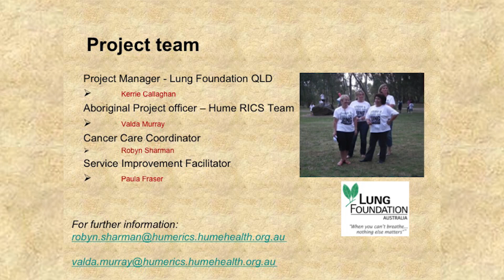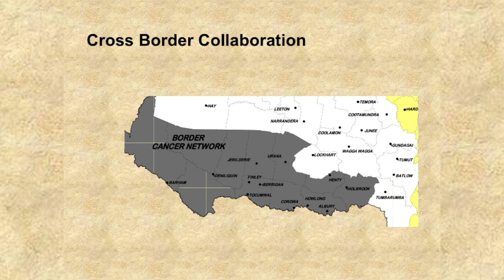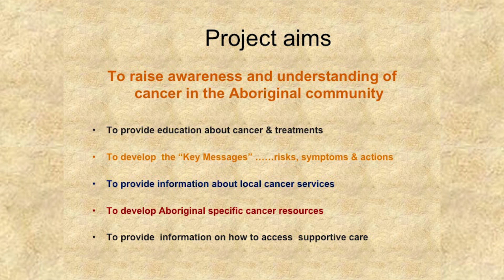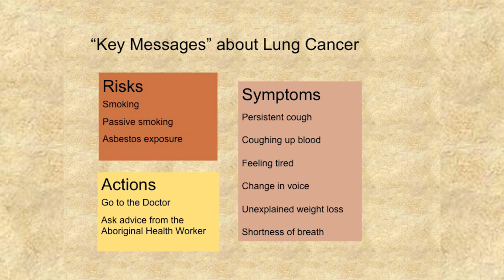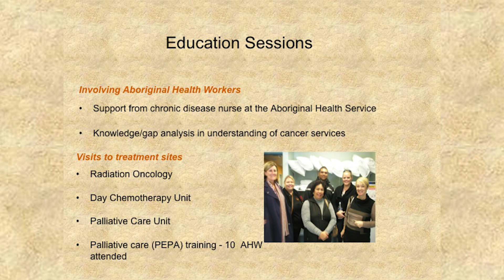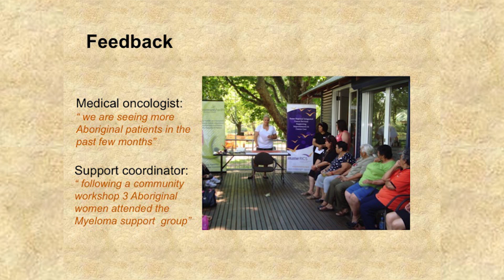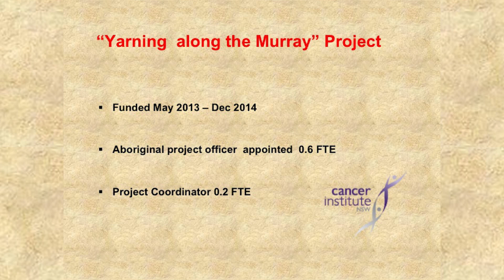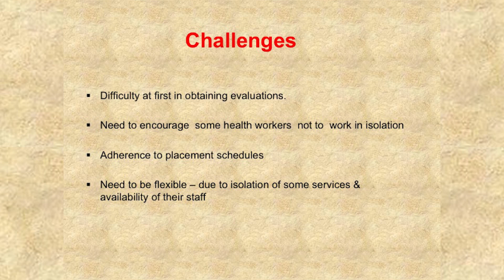Let’s yarn with the whole Aboriginal community about cancer prevention and early diagnosis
Cancer Australia held a two-day National Aboriginal and Torres Strait Islander Cancer Forum on 11 -12 June 2014, in Brisbane QLD.

In line with the Forum theme, ‘Working together on cancer’, Cancer Australia brought together over 150 health professionals working with Aboriginal and Torres Strait Islander communities, to build capacity to address the significant disparities in cancer outcomes.

Presented by Valda Murray